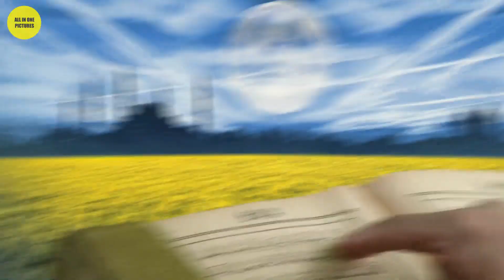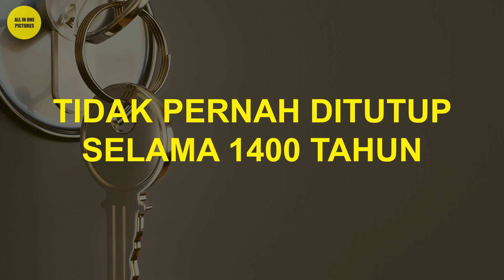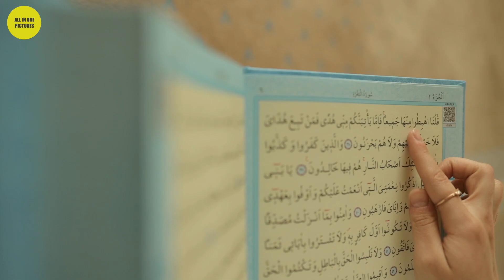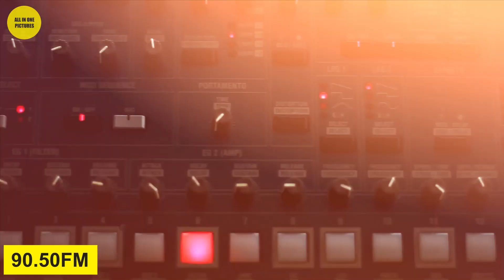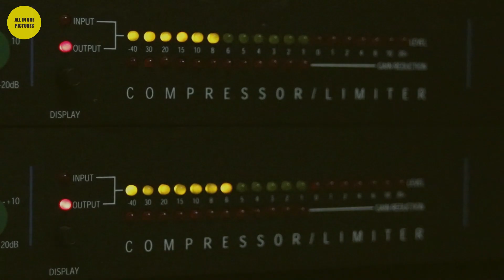Bangunan Termahal Di Dunia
Hallo sobat. Selamat datang di ALL IN ONE Pictures, terimakasih sudah memutar video ini, bagaimana pendapatmu tentang topik kali ini? berikan pendapatmu di kolom komentar, jika video ini bermanfaat untukmu, ayo share ke teman kalian dan jangan lupa untuk like video ini dan tekan tombol berlangganan serta aktifkan lonceng notifikasinya.